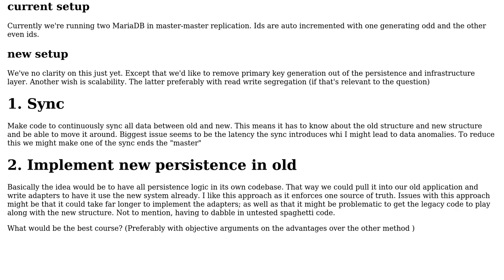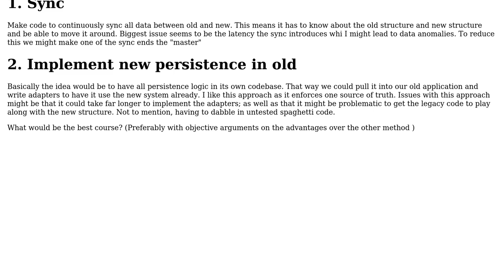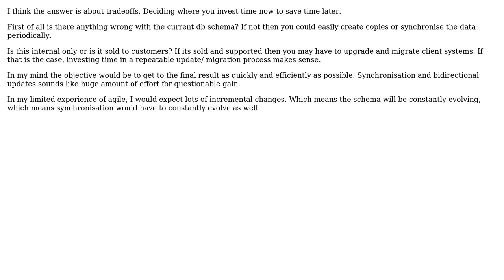Software Engineering: Migrating from legacy database schema, rewrite legacy or sync to new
With thanks & praise to God, and with thanks to the many people who have made this project possible! | Content (except music & images) licensed under CC BY-SA | Music | Images & others | With thanks to user Sir Swears-a-lot user Maarten Bicknese user esoterik and the Stack Exchange Network Trademarks are property of their respective owners. You are responsible for your own actions.